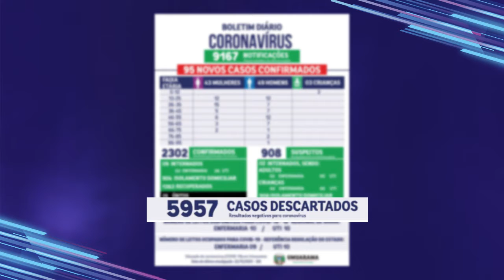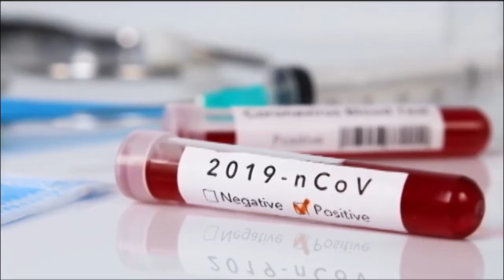GESTANTE MORRE DE COVID